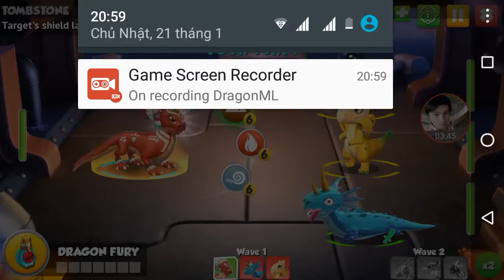Dragon mania legends 496 day ep 3